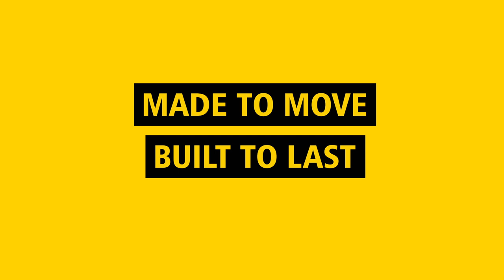Wheeled BRUTE Sizzle Video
Rubbermaid Commercial Products Wheeled BRUTE® Trash Can

Made to move, built to last. Wheeled BRUTE® Containers allow you to move loads 5X easier* even over rough terrains to improve productivity and reduce the risk of injury.